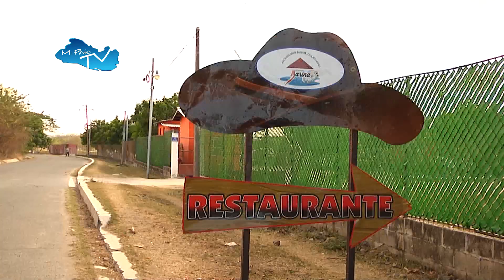LA COCINA DE MARINA TE ESPERA PARA CELEBRAR EL MES DEL AMOR